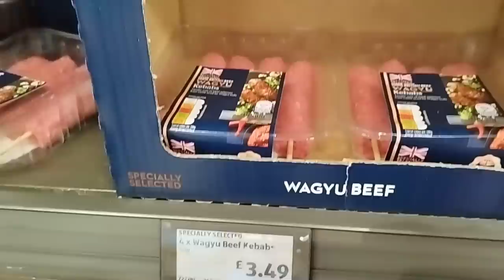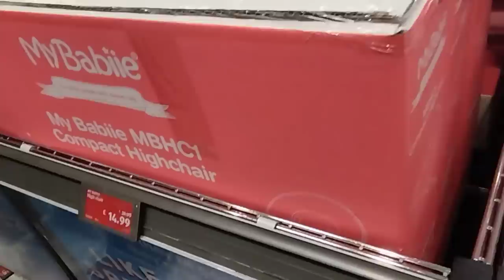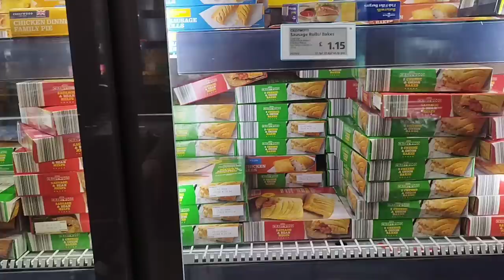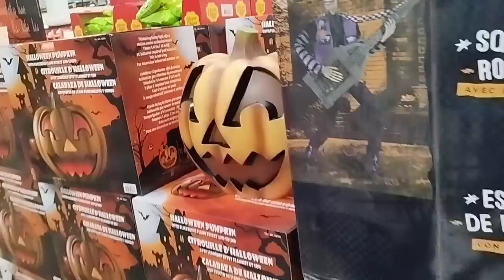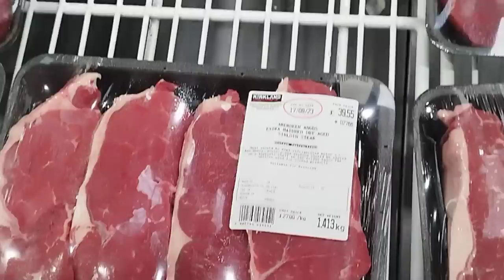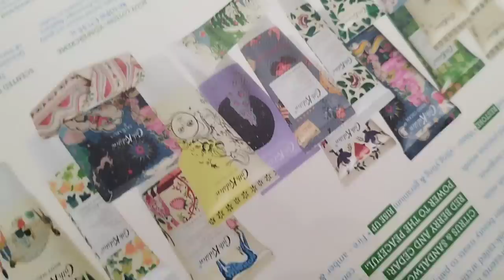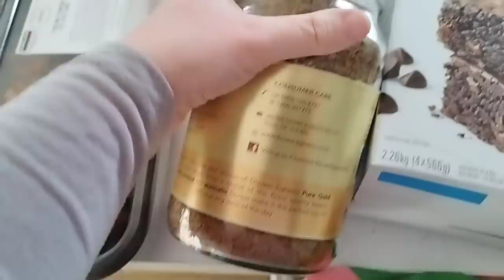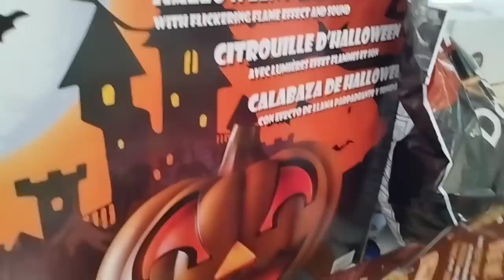Aldi Shop with me / Costco Haul / Mum to 11 children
Hi Everyone

I hope you enjoy my channel and my hauls.

Apologies for my dancing 🙃

Sam xx

Music is by epidemic sounds

Laura's Channel: Mrs Stationary and stuff